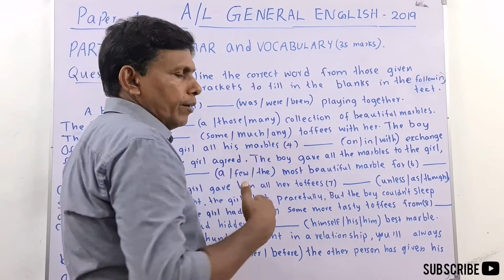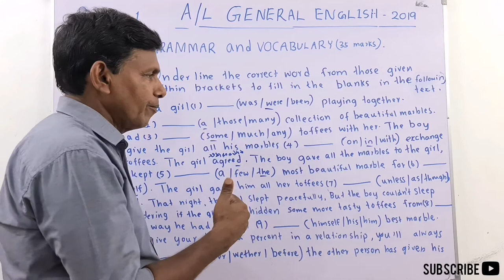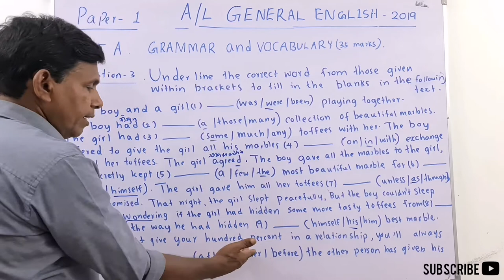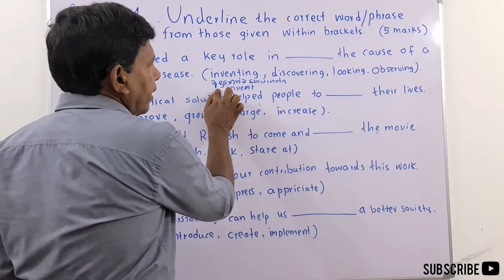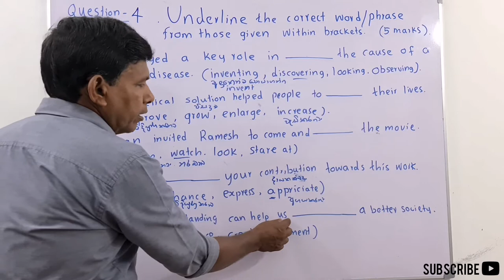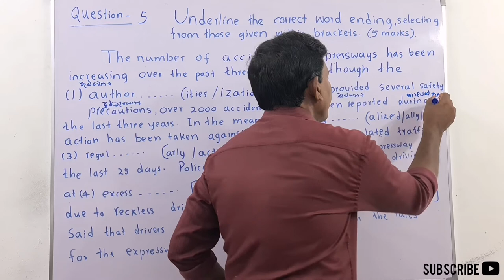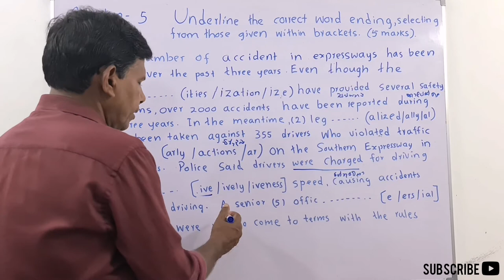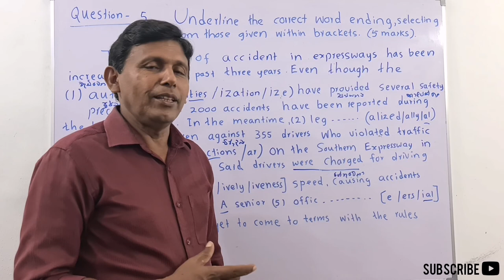MY ENGLISH TEACHER W.I - Episode 171|A/L GENERAL ENGLISH Paper 1,Part A.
Discuss questions 3,4,5 of the A/L GENERAL ENGLISH Paper 1,Part A.